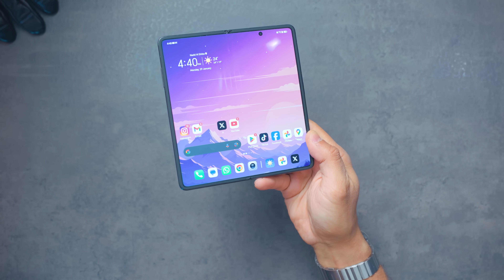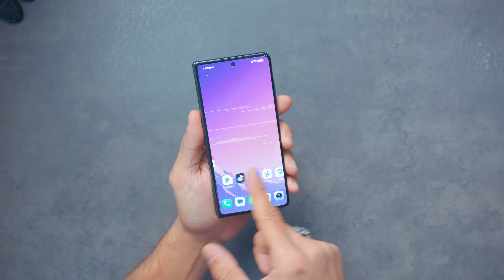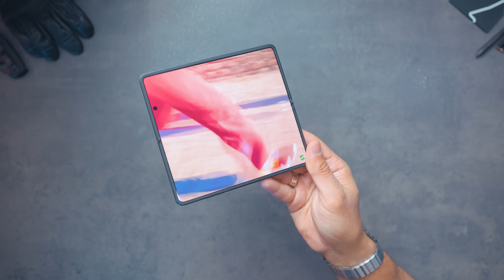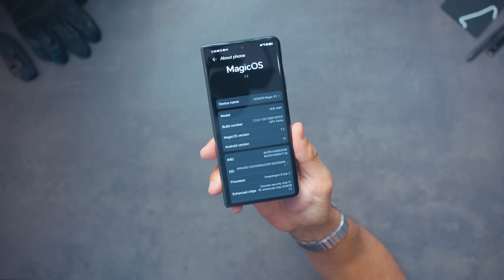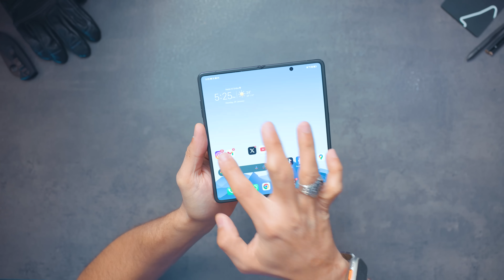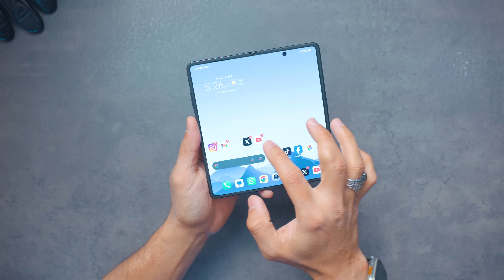موبايل هيغير نظرتك عن كل الموبايلات !!